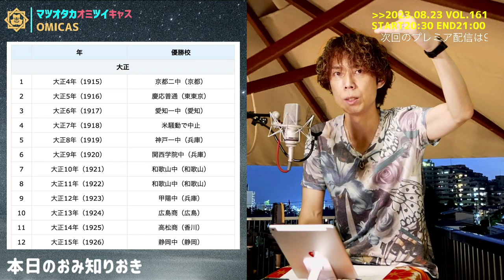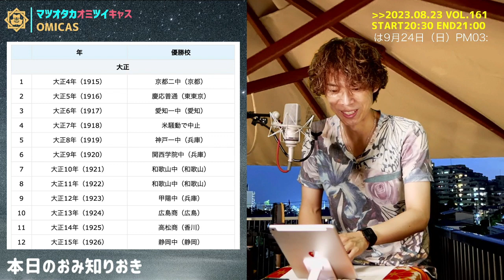【2023.8.23 松尾貴臣「オミキャス VOL.161」】ワンオペトーク祭り！巷で大流行中のあのドリンクの話。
自宅スタジオ「こころざし音楽工房」にて
毎週水曜日20:30から松尾貴臣ツイキャス、略して「オミキャス」
配信中！

【松尾貴臣オンライン】

▽LINE公式アカウント - ぜひご登録ください！

▽ツイキャス - 毎週水曜日20:30オンエア！